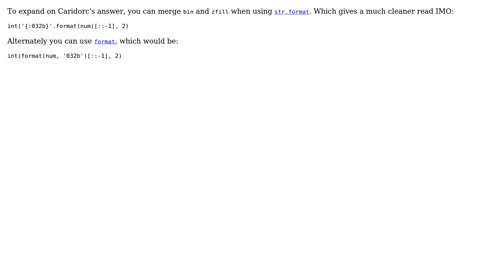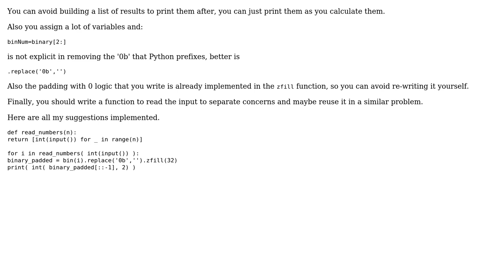Code Review: Reversing the bits of a 32-bit integer (2 Solutions!!)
Code Review: Reversing the bits of a 32-bit integer

With thanks & praise to God, and with thanks to the many people who have made this project possible! | Content (except music & images) licensed under CC BY-SA | Music | Images & others | With thanks to user Peilonrayz user katty user Caridorc user 200_success and the Stack Exchange Network Trademarks are property of their respective owners. You are responsible for your own actions.